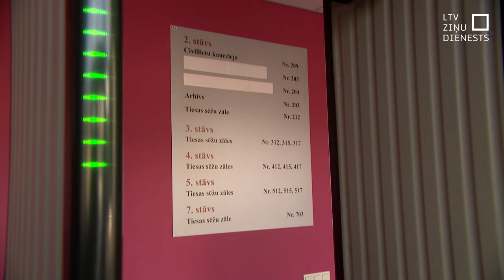Apcietina vīrieti par degmaisījuma iemešanu Okupācijas muzejā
Rīgas pilsētas tiesa šodien piemēroja apcietinājumu vīrietim, kurš iemeta degmaisījumu Latvijas Okupācijas muzeja vadītājas Solvitas Vības kabinetā. Viņa advokāts no komentāriem pēc tiesas lēmuma atteicās.